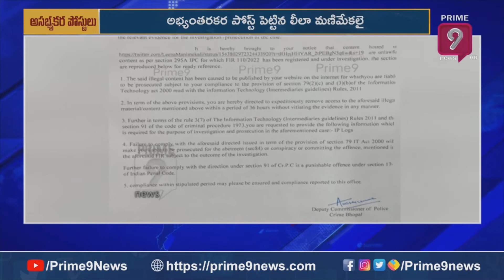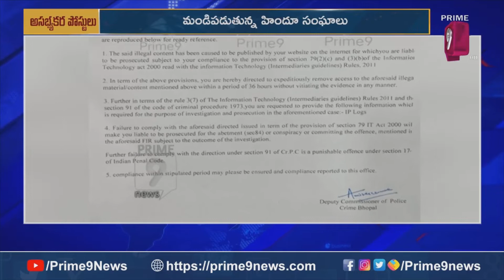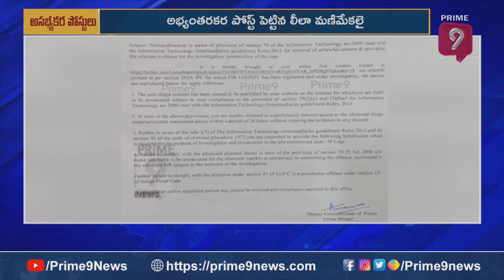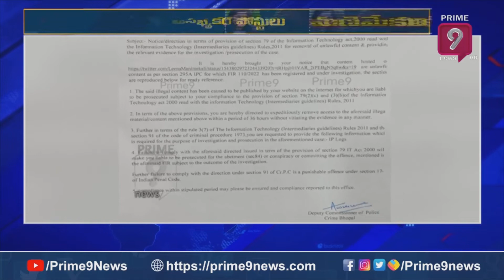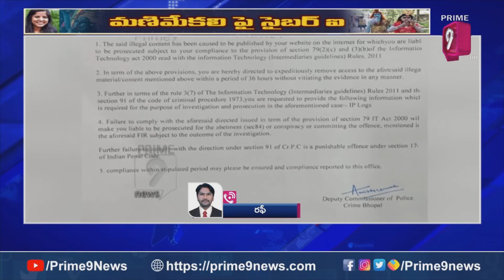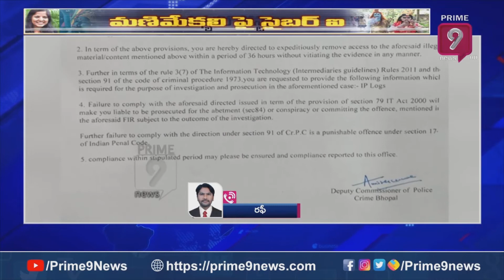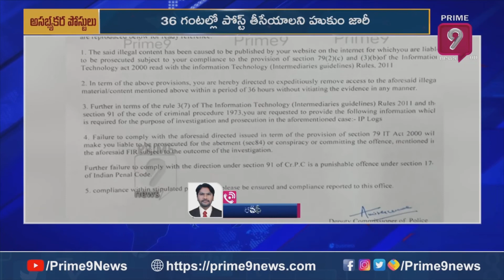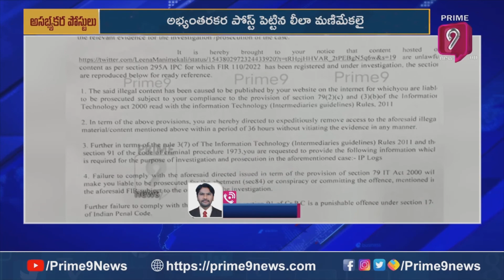ట్విట్టర్ లో మణిమేకలి పోస్ట్ ఫై హిందూ సంఘాలు గరం గరం | Controversial Tweet | Prime9 News